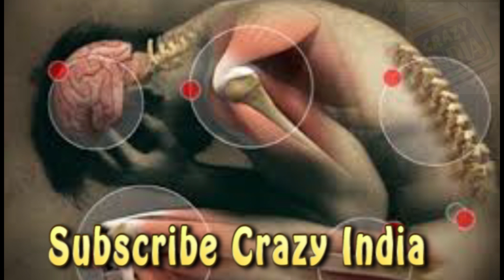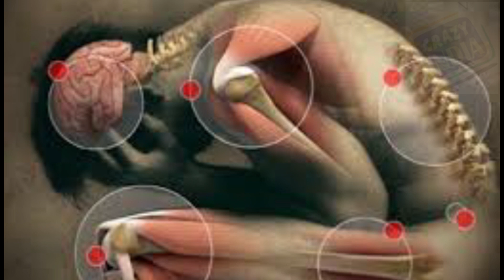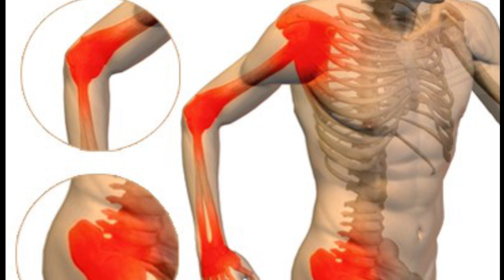जॉइंट पेन का काल है यह ड्रिंक Eliminate the Knee and Joint Pain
आजकल कम उम्र के लोगों को भी जोड़ों का दर्द परेशान करने लगा है। यह प्रॉब्लम ज्यादा बढ़ जाए, तो चलना-फिरना मुश्किल हो जाता है। एक समय के बाद सर्जरी तक की नौबत आ जाती है।
आज जो रेसिपी आपसे शेयर करने जा रहे है वे आपके जोड़ों को (घुटनों तथा टखनों को ) मजबूत बना देगी Make your joints stonger | और जोड़ों की कमजोरी से हो रहे दर्द को भी दूर भगा देगी joint pain relief  | जोड़ो का दर्द इंसान को बे-बस कर देता है और चलने के काबिल नहीं छोड़ता | जोड़ो का दर्द ज्यादातर बडती उम्र की वजेह से होता है  | जब जोड़ों में लुब्रीकेंट्स – Joint Lubrication की कमी होने लगती है तो दर्द उत्पन होता है |

आज हम Crazy India  की तरफ से आपके लिए एक ड्रिंक लेकर आये है जो जॉइंट पैन  का काल है सबसे पहले मैं आपको कुछ फ़ूड के बारे में बता रहा हूँ जिनका उपयोग करके भी आप जॉइंट पैन की समस्या से बच सकते है